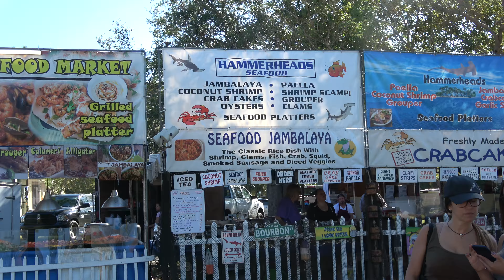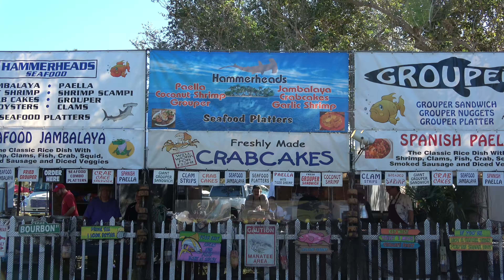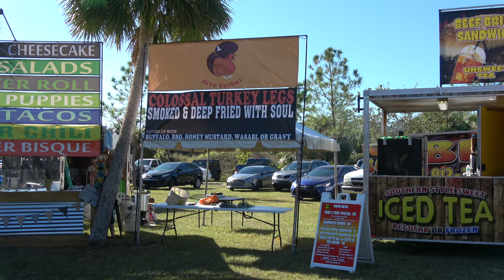Ruskin Seafood Festival 2017 - Part 1 Types of Seafood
What food is available